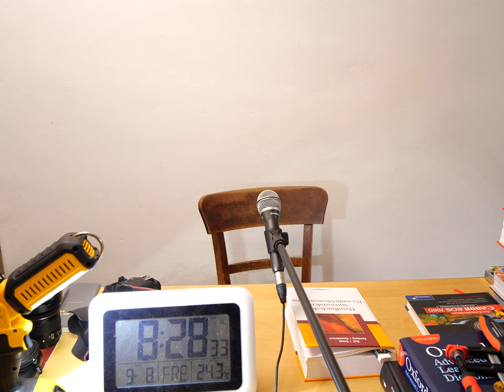Handbuch der antisozialen Persönlichkeitsstörungen 42